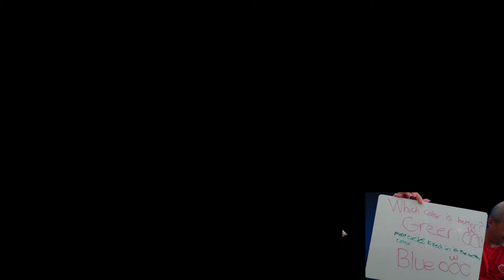Magic MTG Arena - Historic - Having Fun with CoCo in Elves!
I was so happy to be playing Historic Elves and back with my fixed computer so the quality was back to its usual level!  Plus I a received a sweet new "CoCo cup" from a very kind viewer!

- (I'm there every Mon and Sat starting at 3:30pm PT, and maybe other days too)

Deck list in Arena format:
3 Allosaurus Shepherd (JMP) 28
4 Castle Garenbrig (ELD) 240
4 Collected Company (DTK) 177
1 Craterhoof Behemoth (JMP) 285
4 Dwynen's Elite (JMP) 389
4 Elvish Archdruid (JMP) 391
4 Elvish Clancaller (M19) 179
4 Elvish Visionary (BBD) 196
18 Forest (2XM) 381
3 Imperious Perfect (MYS1) 118
4 Llanowar Elves (MYS1) 46
2 Paradise Druid (WAR) 171
1 Rhonas the Indomitable (AKH) 182
4 Steel Leaf Champion (DAR) 182

1 Allosaurus Shepherd (JMP) 28
1 Garruk's Harbinger (M21) 185
4 Heroic Intervention (M21) 188
3 Primal Might (M21) 197
2 Reclamation Sage (2XM) 178
3 Scavenging Ooze (M21) 204
1 Thorn Lieutenant (M19) 203

Who is DanaFischerMTG?

I, Dana Fischer, am the youngest player to ever cash a Magic the Gathering Grand Prix and I am an active member in the Magic community, while being one of the youngest.  I love competing, meeting new people and seeing friends, playing multiple formats, cosplaying, and commentating.  In addition, by doing all of this I love to show how Magic and gaming in general can be for anyone.

This channel will show competitive play, casual play, inclusiveness, and just generally experiencing and having fun with Magic and the related gaming community.